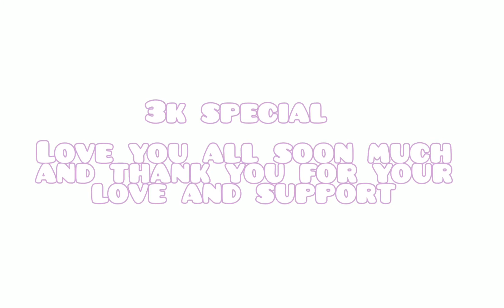3K special edit